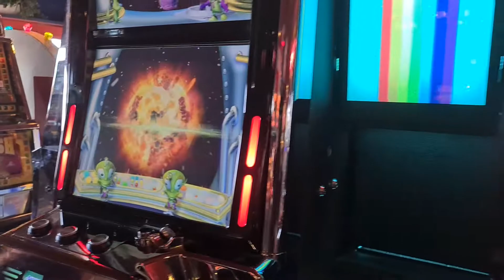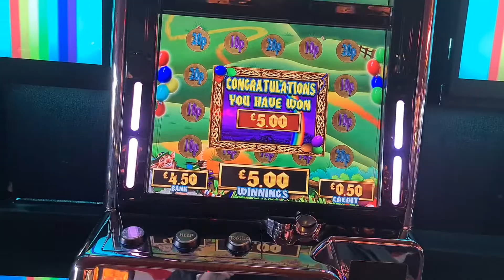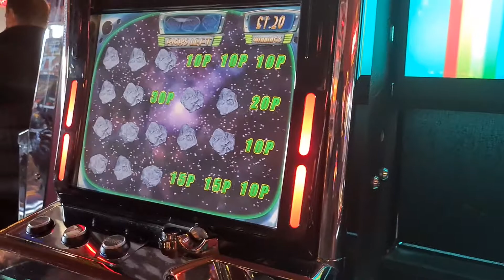crackin fun mix machines